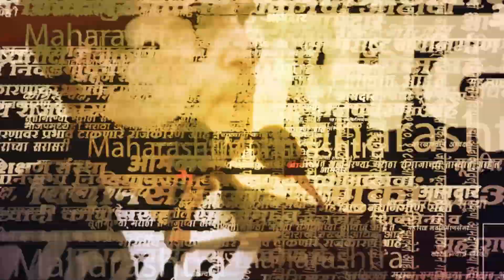कार्यकर्त्याची बुलेट बघून अजितदादांचा धमाल प्रश्न | Ajit Pawar | Viral Video | Politics | Sarkarnama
आज पुणे दौऱ्यावर आहेत विरोधी पक्षनेते अजित पवार, बारामती हॉस्टेलमध्ये सकाळी घेतली बैठक, तिथे त्यांनी विचारलेल्या प्रश्नावर उडाला हास्यकल्लोळ, बारामती होस्टेलच्या आवारात कार्यकर्त्याने आणली नवी बुलेट, अजित पवारांना गाडीवर बसण्याचा आग्रह, अजित पवारांचा नकार मात्र गाडीची केली पाहणी.

(NS_SM_0423)